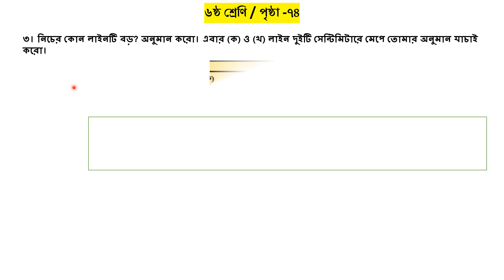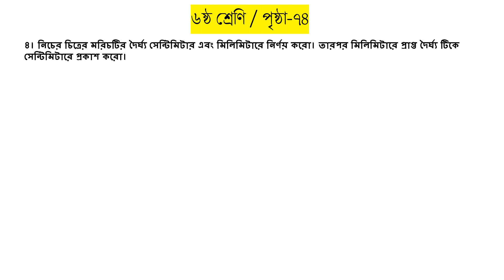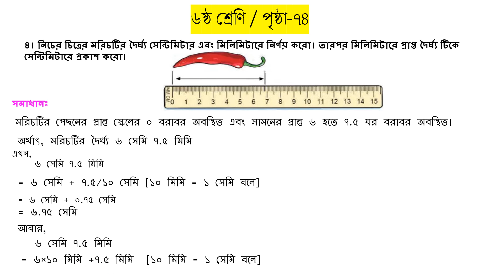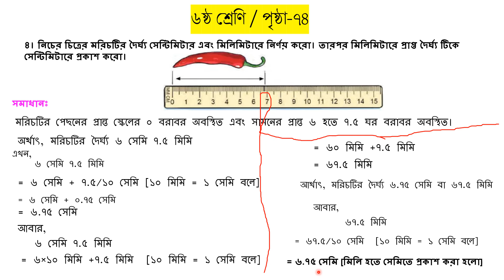কোন লাইনটি বড়? | ৬ষ্ঠ শ্রেণির অংক | সম্পূর্ণ সমাধান সহ । দৈর্ঘ্য মাপি ।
। ## লাইন সেগমেন্টের দৈর্ঘ্য নির্ধারণ: একটি সহজ অংক

### ভিডিওর টাইটেল:
কোন লাইনটি বড়? | ৬ষ্ঠ শ্রেণির অংক | সম্পূর্ণ সমাধান সহ

### ভিডিওর ডেসক্রিপশন:
স্বাগতম আমাদের ইউটিউব চ্যানেলে! আজকের ভিডিওটি ৬ষ্ঠ শ্রেণির শিক্ষার্থীদের জন্য একটি মজার অংকের সমাধান নিয়ে। আমরা দেখাব কিভাবে দুটি লাইন সেগমেন্টের দৈর্ঘ্য নির্ধারণ করতে হয় এবং কোনটি বড় তা জানতে হয়। এই ভিডিওটি দেখে আপনারা জানতে পারবেন কিভাবে সঠিকভাবে লাইন মাপ নিতে হয় এবং ক ও খ লাইন সেগমেন্টের দৈর্ঘ্য নির্ধারণ করতে হয়।

### সমস্যা:
ছবিতে দেখানো দুটি লাইন সেগমেন্ট রয়েছে - ক এবং খ। কোন লাইনটি বড় তা অনুমান করে তারপর মেপে দেখা।

### সমাধান:
আমরা এই সমস্যাটি খুব সহজেই সমাধান করতে পারি। নিচের ধাপগুলো অনুসরণ করে সমাধান করা হয়েছে:
1. প্রথমে, দুটি লাইন সেগমেন্টের দৈর্ঘ্য অনুমান করে দেখতে হবে।
2. তারপর, একটি স্কেল ব্যবহার করে লাইন দুটি মাপতে হবে।
3. ক লাইনটি স্কেলের সাহায্যে মাপলে দেখা যায়, এটি ১৩ সেন্টিমিটার।
4. খ লাইনটি স্কেলের সাহায্যে মাপলে দেখা যায়, এটিও ১৩ সেন্টিমিটার।

যেহেতু দুইটি লাইন সেগমেন্টের দৈর্ঘ্য সমান, সুতরাং ক ও খ লাইন সেগমেন্ট দুটি সমান দৈর্ঘ্যের।

ভিডিওটি দেখে আপনারা সমস্যাটির সমাধান পেতে সহজেই সক্ষম হবেন। ভিডিওটি ভালো লাগলে লাইক ও শেয়ার করতে ভুলবেন না।

৬ষ্ঠ শ্রেণির অংক, লাইন সেগমেন্টের দৈর্ঘ্য নির্ধারণ, দৈর্ঘ্য মাপা, সহজ অংক সমাধান, প্রাথমিক অংক, গণিত শিক্ষা, শিক্ষামূলক ভিডিও, বাংলা অংক টিউটোরিয়াল, সহজ অংক, মজার অংক, ইউটিউব শিক্ষামূলক ভিডিও, শিক্ষামূলক চ্যানেল, Bengali Math Tutorial, Math for Class 6, Length Measurement Problem, Simple Math Solution

এই ভিডিওটি দেখে শিক্ষার্থীরা লাইন সেগমেন্টের দৈর্ঘ্য নির্ধারণের সমস্যার সমাধান সহজেই করতে পারবে। ভিডিওটি তাদের গণিতের উপর আত্মবিশ্বাস বাড়াতে সহায়ক হবে।